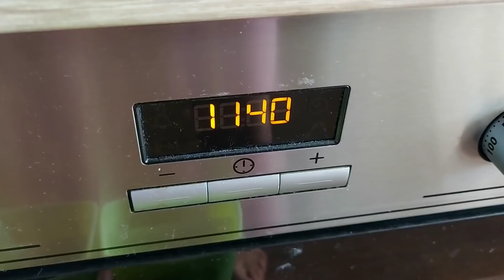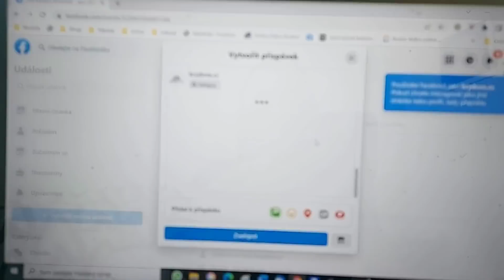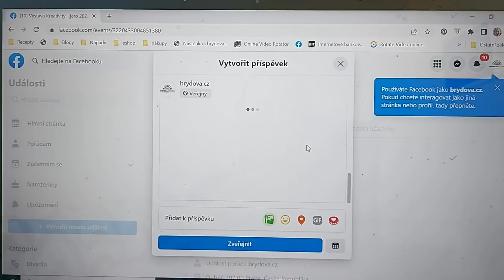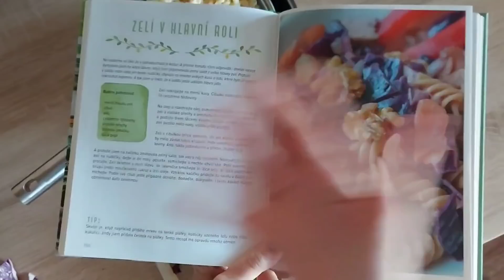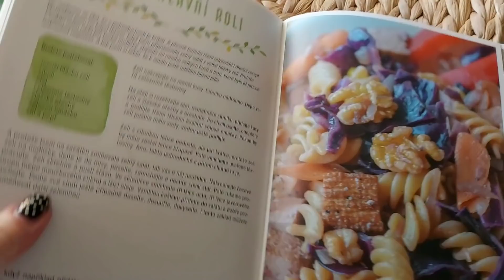Vlog 380/22 - vafle, jahody, kamínky a zelí